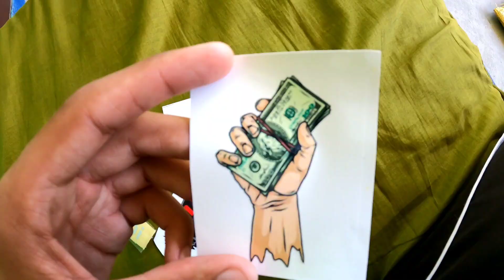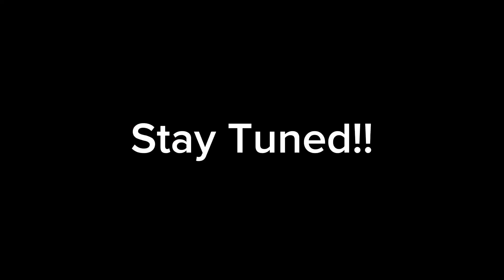Finally I started my MTB modification❤️ | Only one in India💥